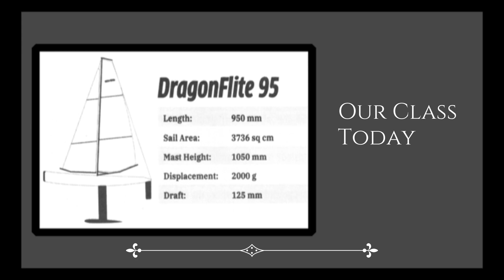Sail Wars! DF95 Around the World. 20 May 2021, RC Sailboat Racing, DragonFlite 95 RC Yacht Sailing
Sailors face off against each other in the DF95 Around the World Challenge.
RC Sailboat Racing! RC Yacht Racing at it's best!

Bart - Racing + POV Camera + Editor
Connie - Interview Footage +Main Camera
Special Thanks to Cameraman X and the SCMSC.

Hope you all enjoyed our time with you and see you next Saturday at a pond near you!
DragonFlite 95 Racing on Sail Wars!

Sail Wars features races for the following classes:  Soling, DF65, DF95, US1M, ODOM, IOM, SeaWind, EC12 as well as many other RC Sailboats.  We have playlists for many different kinds of RC Yachts.